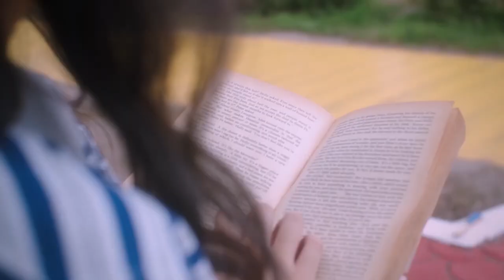Migo Valid - Ah Sarado ( Official Music Video )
Migo Valid - Ah Sarado MV from Viva Records